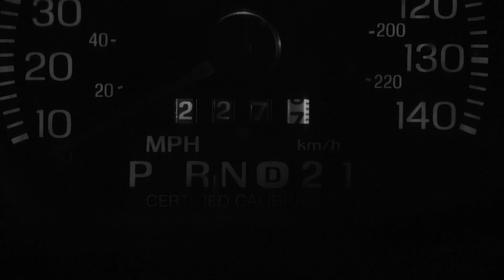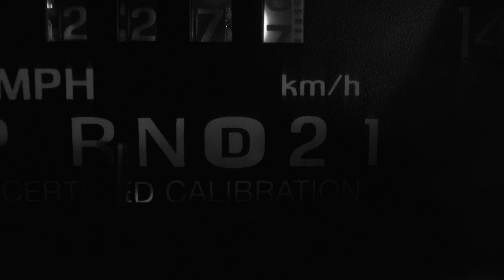BETTER CALL SAUL Season 6 Jeff Explained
I review, breakdown and explain Jeff in Better Call Saul Season 6. I react to the character whilst looking back at his appearances in this season, Season 4 and Season 5 of the show. I delve into the change of actor, my theories and predictions for him in the shows finale and also how he is connected to Jimmy's demise.